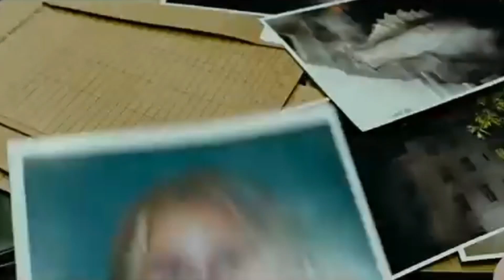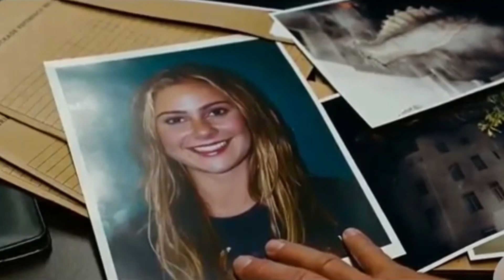Dragon wars : movie clips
Dragon wars : Battle scene